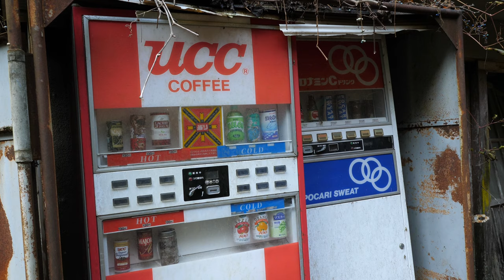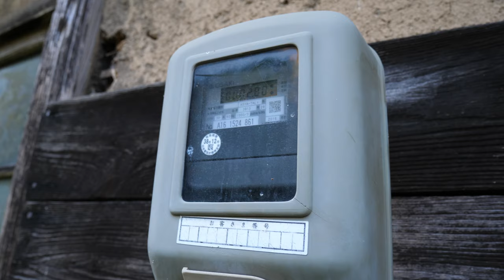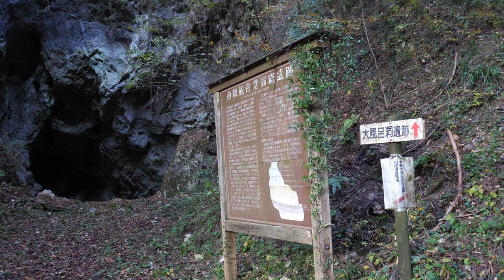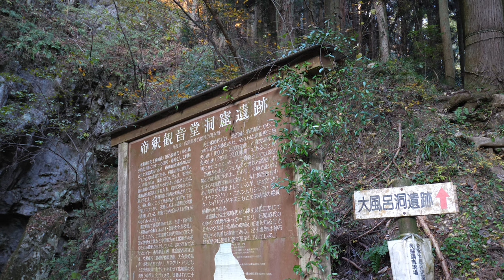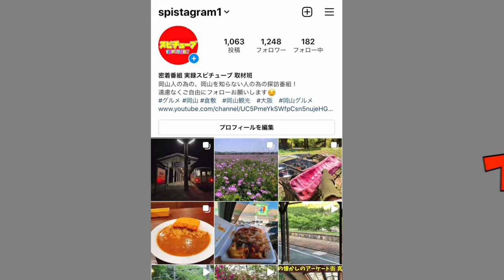【鉱山跡エリアにある蹴り一発で倒壊しそうな廃屋】限界集落周辺を探索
再生リスト